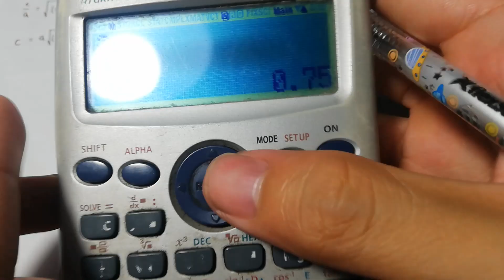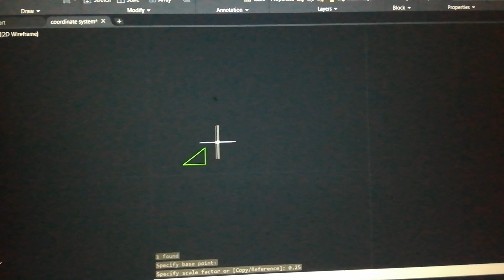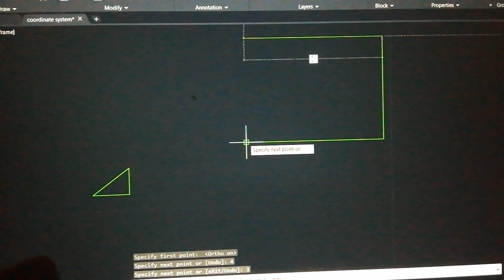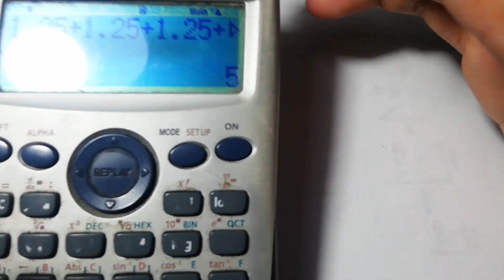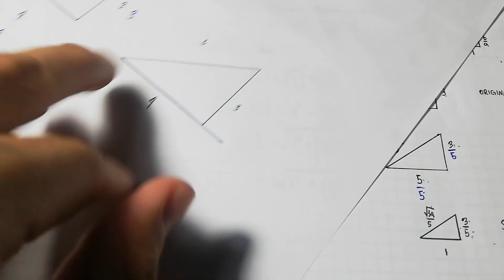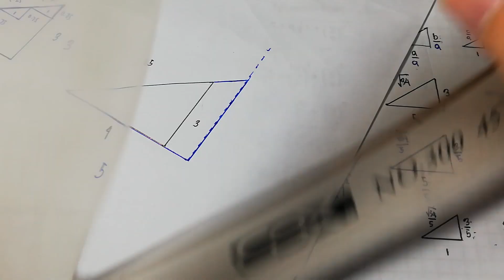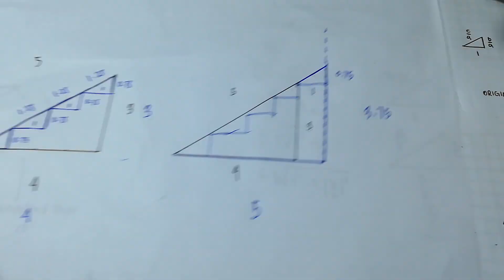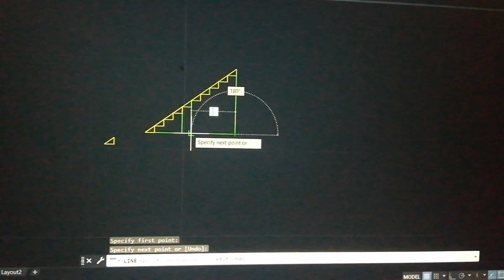Rate of Change Introduction: Scale Factor Application